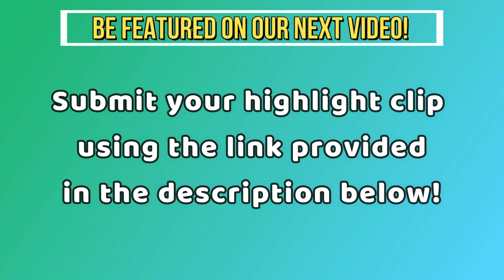Valorant Pros reacts to PROS PLAYS (ShahZam, sinatraa, WARDELL, TenZ, dapr, Subroza and more)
Valorant Pros reacts to PROS PLAYS (ShahZam, sinatraa, WARDELL, TenZ, dapr, Subroza and more) Best 1v5 Clutches, Solo Aces, 200 IQ Plays, 1v9 Moments and Pro Player Clutch Ace in a VALORANT Montage
Credit: